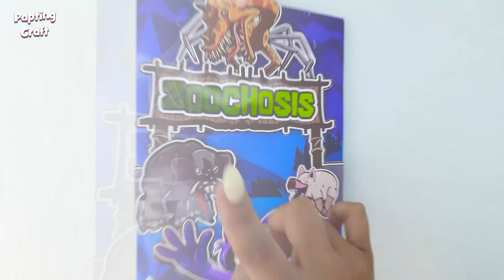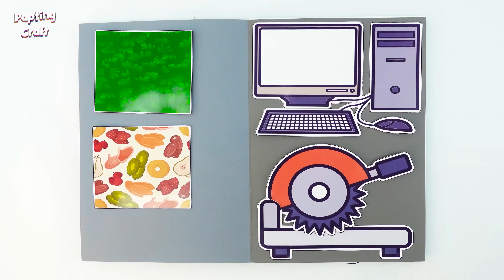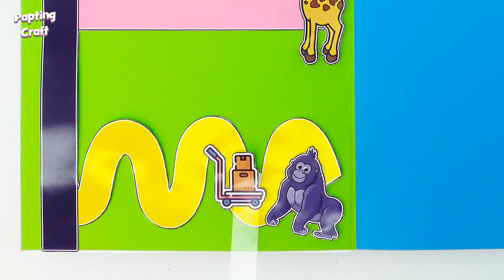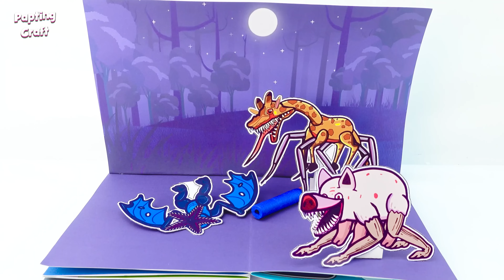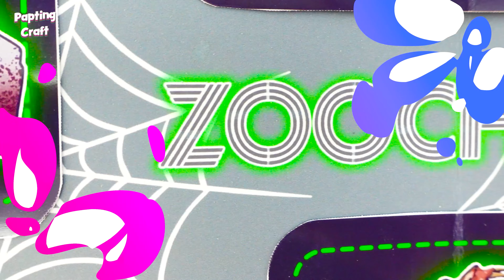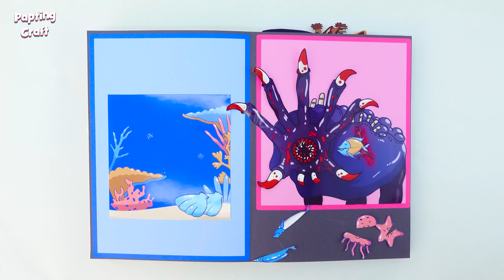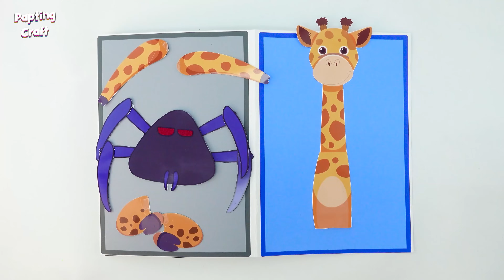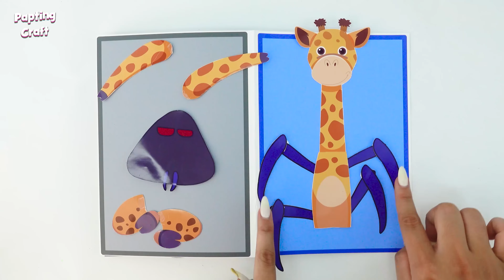Making ZOOCHOSIS Game Book 🦒🐷🐘（+ Giraffe Squishy) DIY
Video Today: Making ZOOCHOSIS Game Book 🦒🐷🐘（+ Giraffe Squishy) DIY